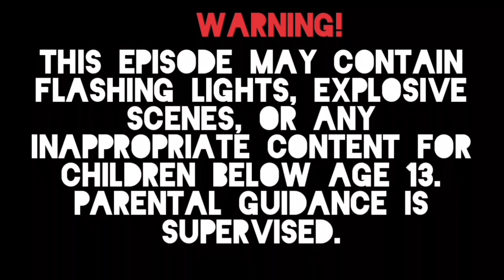Five Nights At Freddy's in ROBLOX! Episode 6 | Freddy and Bonnie's escape from jail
In this episode, watch how Freddy and Bonnie find a way to escape without being caught by the cops.

Members featured:
Freddy
Bonnie

Game featured:
Jailbreak (Badimo)

Next episode:
Freddy and Chica survive the creepers